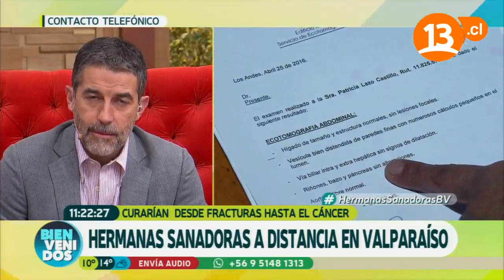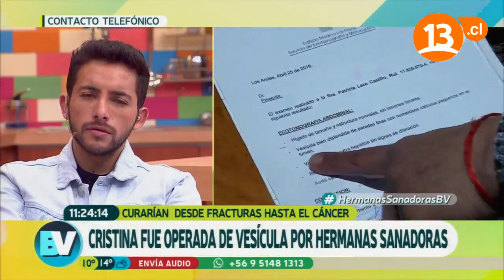Las hermanas que sanan a distancia (Parte 4) | Bienvenidos